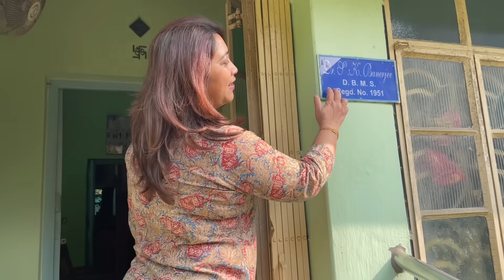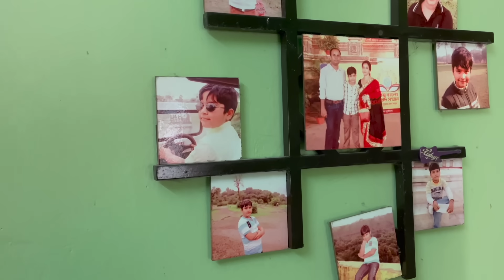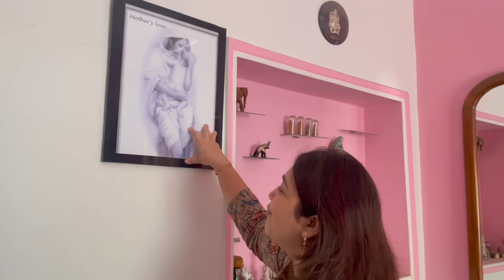Sasur barir Home tour ...